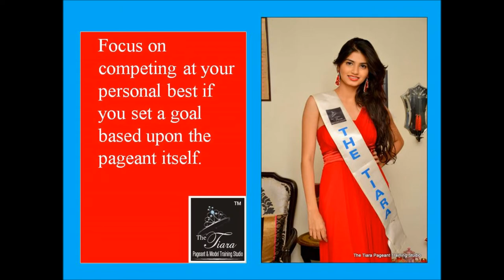Miss India Contests Training for Miss Delhi and Miss Mumbai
Miss India Pageant Coaching  Academy The Tiara

Pageant Coaching helps you excel in pageants and walk through the various competitive rounds with élan and ease. Ritika Ramtri pageant Coach at The Tiara has been in the pageant coaching business for seventeen years.
Here are some of the pageant preparation services available:
• Pageant application and personal information sheet review- creation, styling, editing, and proofreading
• Image consultation- what to wear and how to look for interview, evening gown, fitness/swimsuit and talent
• Poise and appearance training - walking, standing, sitting, turning, entering and exiting on stage and off
• Make-up application
• Comprehensive interview training which focuses on both content and execution
• Over 5000 sample interview questions- introspective personal questions and up to date current event and political questions
• Public speaking training before judges' panels, small groups and large The Tiara pageant aspirants have phenomenal presentation skills because they are taught how to be in control of your environment, how to communicate effectively with the judges and audience members while communicating the type of titleholder they will be. The Tiara’s techniques will help to eliminate any fear or nervousness that they have about competing in the Swimsuit and Evening Gown competitions. The Tiara can help with a winning walk, stance, and attitude!
Don't be dismayed if you find that we are at Pune. You deserve the help of a Pageant professional; don't let location stand in the way of your dream. Assistance with accommodation provided. Limited seats. Reserve your spot now! Every one can't win, but we can all be winners!